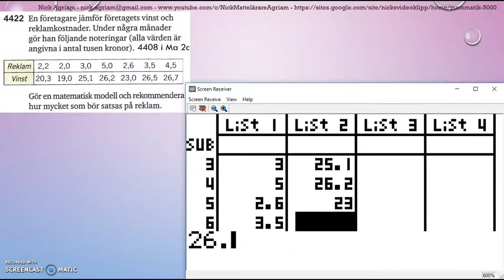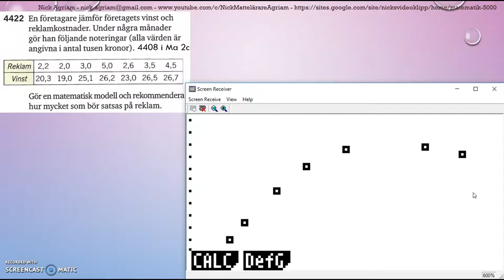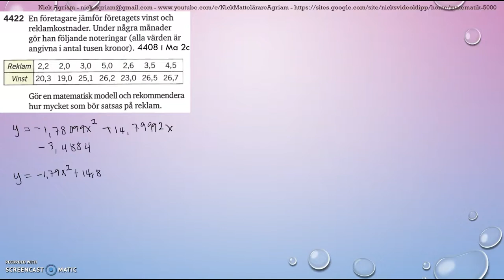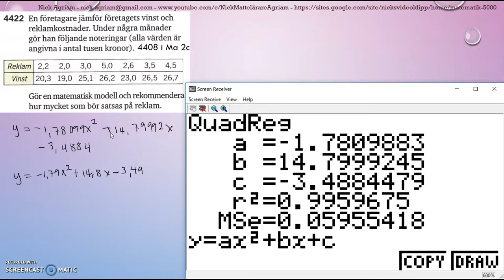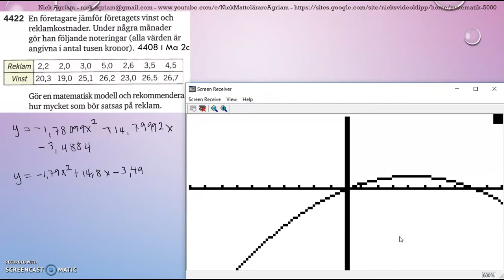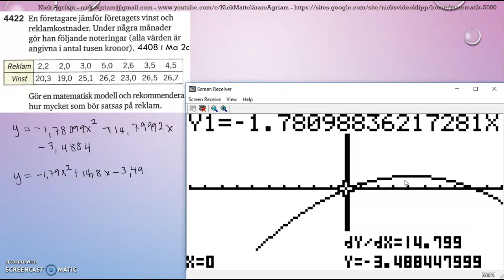Matematik 5000 Ma 2bc VUX Kapitel 4 Statistik Modellering Regressionsanalys 4422